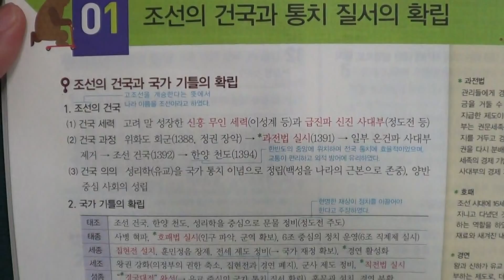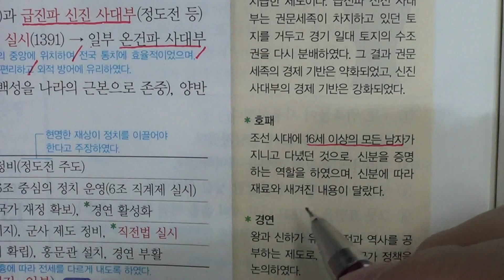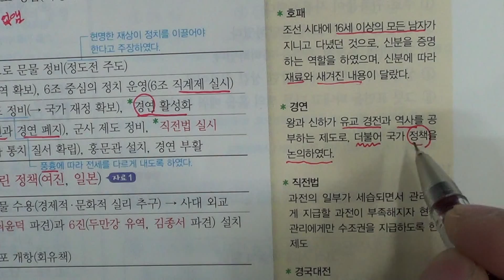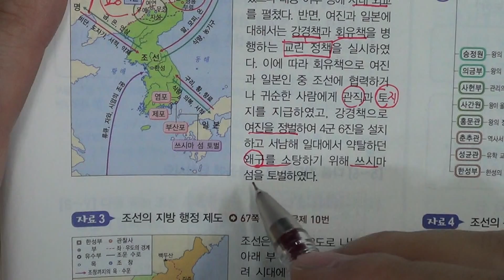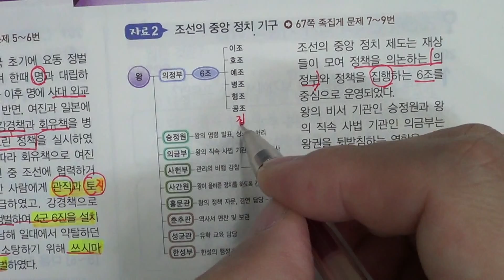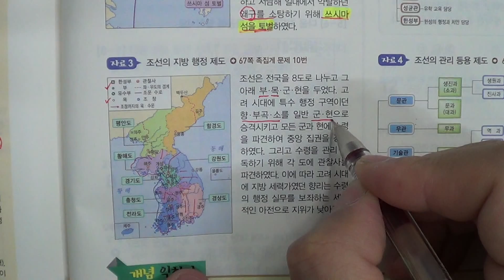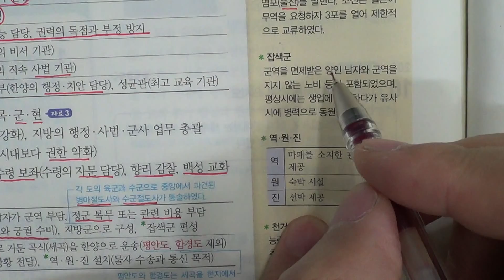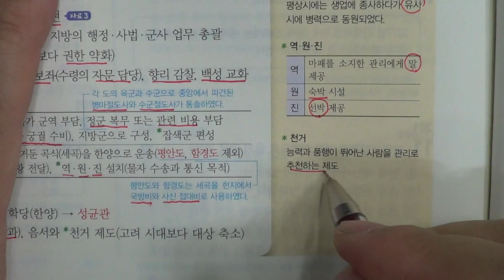송도신도시 송도 학원 종합학원 중등부 2학년 역사 5단원 1 조선의 건국과 통치 질서의 확립